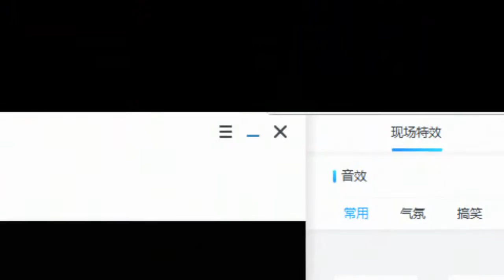YY LIVE 燃舞蹈 洛洛 -《燃舞蹈》（Artists・Sing・Music・Dance・Instrument・Talent Shows・DJ・KPOP・Remix・LIVE)